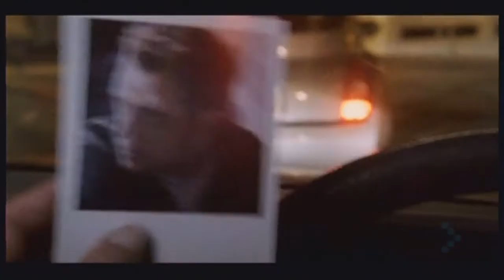Ben Adams - Sorry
Pop Unlimited - smash hits & forgotten gems from the 90s and 00s!